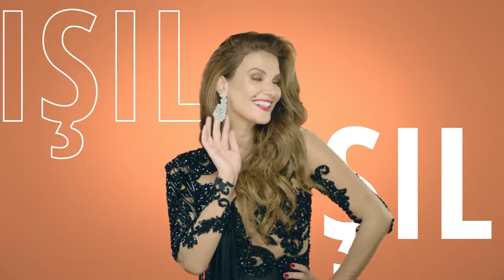Star TV Yeni Sezon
Doğuş Yayın Grubu bünyesinde bulunan Türkiye'nin en popüler kanallarından Star TV, yeni sezonda özgün ve eğlenceli içerikleri ile izleyicilerle buluşmaya hazır.